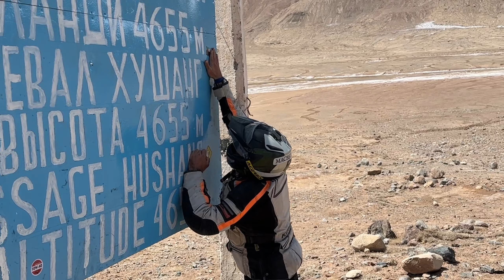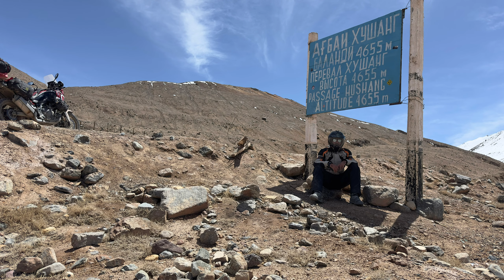Большое путешествие по Средней Азии на Памир. Превью.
ВНИМАНИЕ! Если видео не открывается - используйте ВПН!
Короткое видео о нашем эпичнейшем путешествии через 4 страны Средней Азии на Памир в Таджикистан
Это анонс нескольких больших фильмов об этом приключении:
- 20 дней
- 10600 километров на мотоцикле
- 9 пересечений границ
- 6 стран
- 9 перевалов высотой более 2300м. (Из них 3 более 4000м.)
Пустыни, дожди, снег, грязь, бездорожье…..лопнувшее колесо посреди пустыни…..